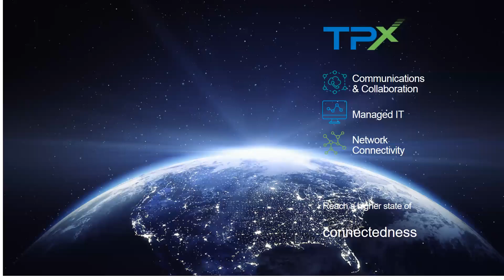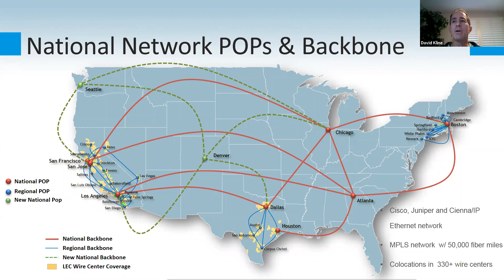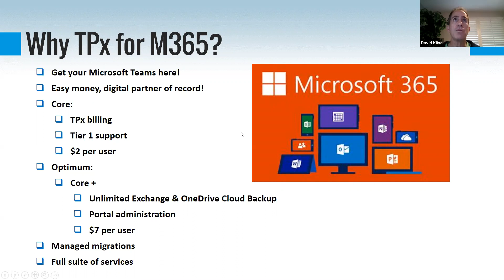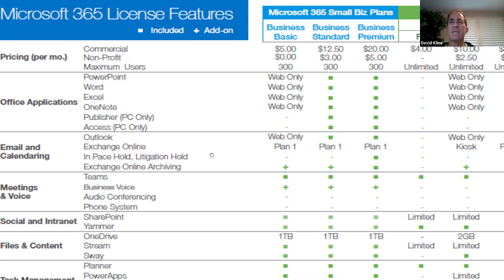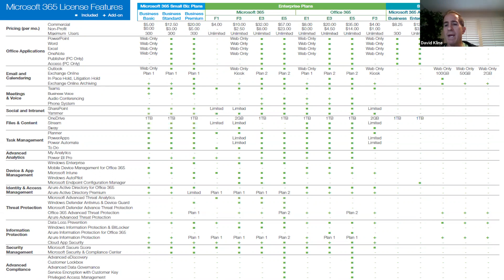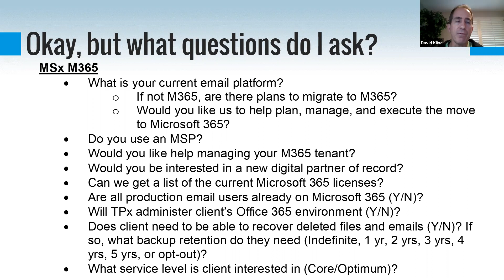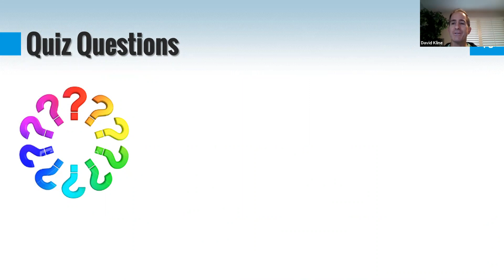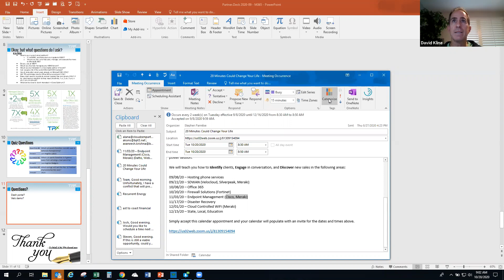20 Minutes Could Change Your Life Managed Office 365 Replay 10.20.20